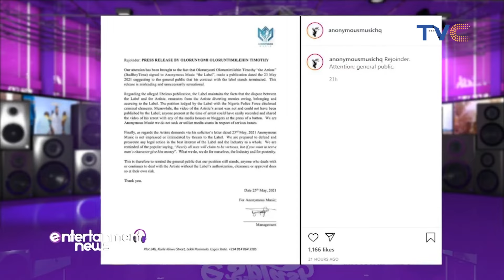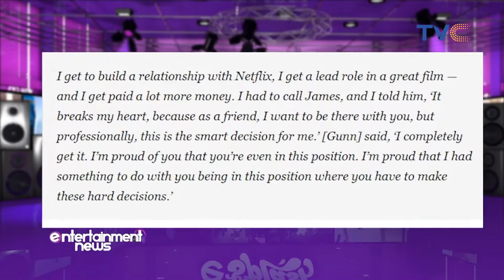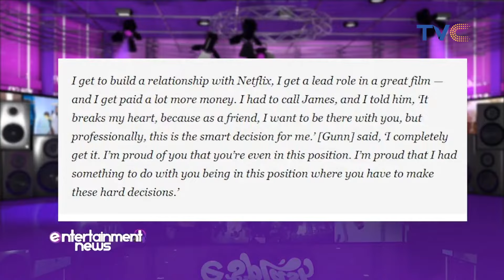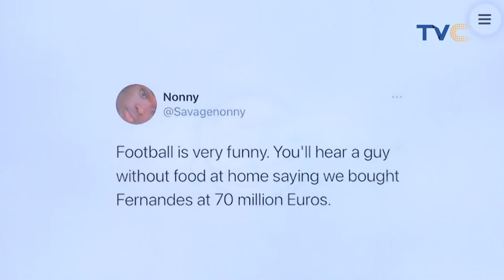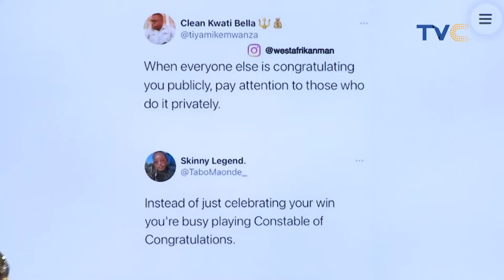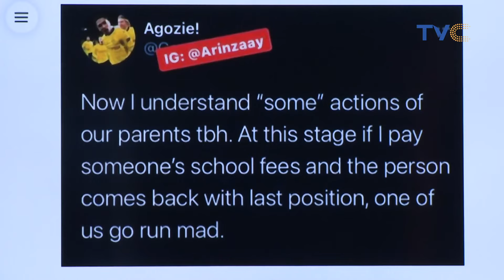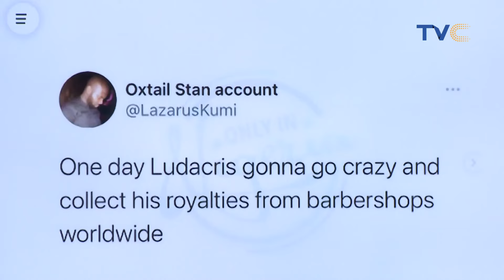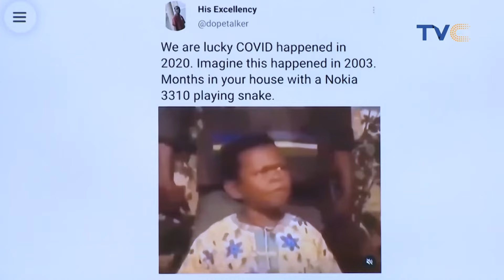See! Nigeria's Banging Songs On Esplash Top 10 Countdown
Entertainment Splash, May 26, 2021 (FULL EPISODE)